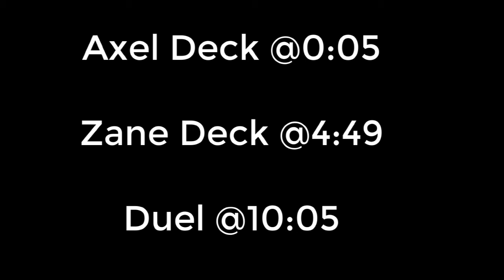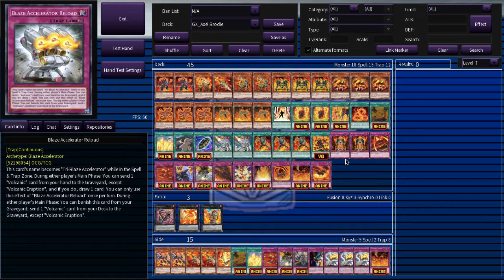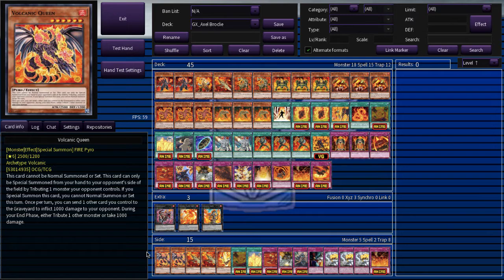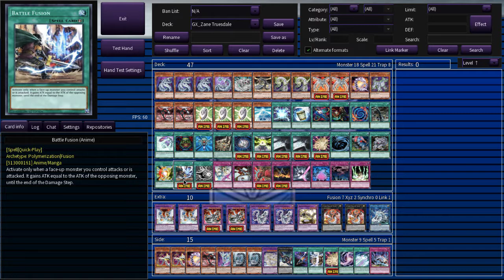Axel Brodie vs Zane Truesdale - Yugioh Generation Next Tournament by HomeBoiz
Duels uploaded every Thursday

Round 1
1. Titan
2. Bob Banter
3. Axel Brodie
4. Zane Truesdale
5. Alexis Rhodes
6. Pharaoh Abidos
7. Don Zaloog
8. Evil Jesse
9. Hassleberry Tyrano
10. Atticus
11. Dimitri
12. Jesse Anderson
13. Supreme King
14. Dr Crowler
15. Alexis (white)
16. Tania
17. Blair Flanigon
18. Chumley Huffington
19. Light Brigade Trio
20. Chazz Princeton
21. Jaden Yuki
22. Bastion Misawa
23. Prince Ojin
24. Nightshroud
25. Marcel Bonepart
26. Adrian
27. Bronn
28. Mr.Stein
29. Yusuku
30. Aster Phoenix
31. Syrus Truesdale
32. Sartorius
33. Prof Banner
34. Jim Crockodile Cook
35. Lorenzo
36. Chancellor Sheppard
37. Sarina
38. Howard x Miller
39. Kagemaru
40. Yubel
41. Dark Zane
42. Camula